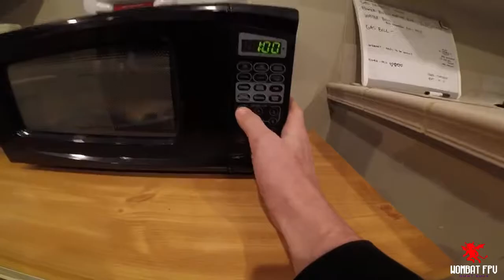Cookin’ With The Batt! (ME)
It takes a lot to fuel this machine. Here’s how I do it.